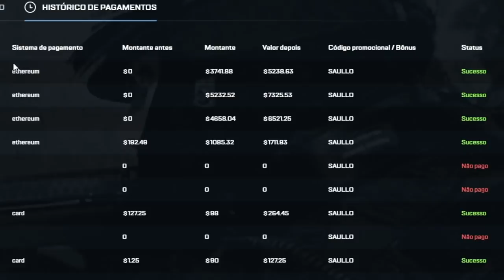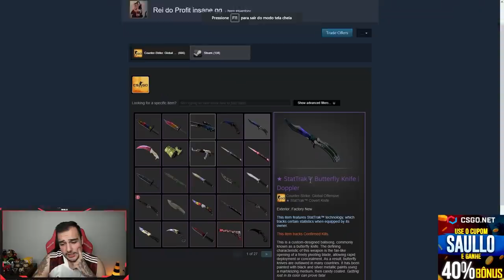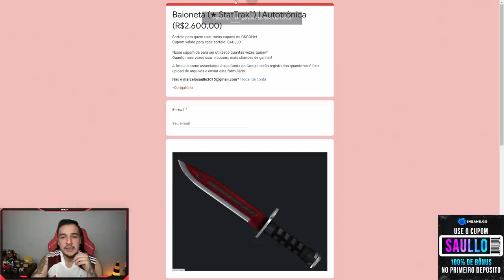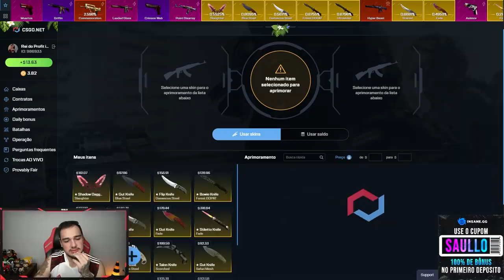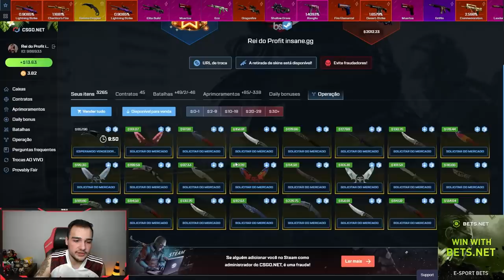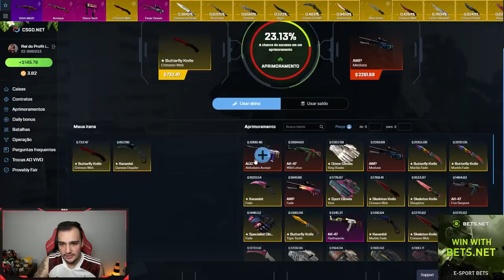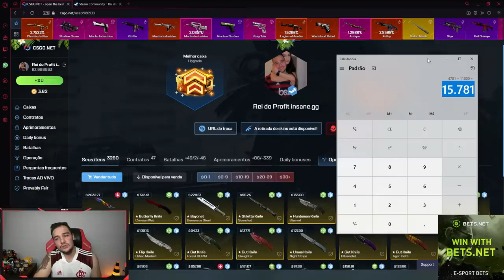Abri 40 CAIXAS DE FACAS... e tive essa SURPRESA INCRÍVEL!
Abri caixas de skins de CSGO e ganhei tudo isso!